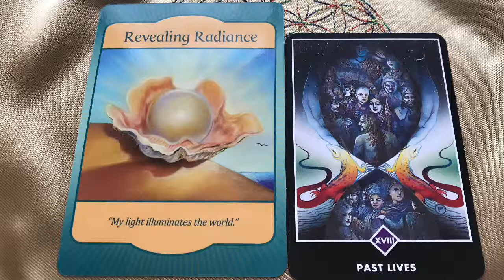「内にある過去生体験の輝き」宇宙語うた遊び20190418コズミックシャイン寿ﾁｬﾝ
今日の「宇宙語歌遊び」はカードからのメッセージを宇宙語で喋り、それを受けて「浄化と癒し」と「今必要な後押し」のエネルギーを意図して歌いました。

宇宙語のお喋りや歌を聞いてハートが何を感じるか、どんなメッセージを感じるか楽しんでみて下さい。

この最後に「例えば私の場合」として自分用リーディングを書いていますので、気になる方はご参照下さい。

宇宙語(ライトランゲージ)について

思考は外してハートで感じて下さい。

その音はどんな風に感じますか？

輝き具合、温度、香り、色、丸とか多角形とか形、柔らかさ何でもOK♪

その音のイメージで全身を包み込みハートから受け取ってみて下さい。

具体的に映像を感じてもOK♪

言葉や、こんな風に言われてる気がするのもOK♪

心地いいだけでも何も感じなくてもOK♪

お一人おひとりが感じたことが全て正解です d(≧▽≦*d)

聞くたびに 誰でも何度でもエネルギーは受け取れるように設定しています。

何も感じなくてもご自分が拒否していなければエネルギーは届いて流れています。

思考しないで感じて楽しんで頂けるといいなぁ、浄化されたり癒されたりして一緒に軽やかなっていけるといいなぁと思っています(*ˆ﹀ˆ*)♪

例えば私の場合

（GATEWAY ｵﾗｸﾙｶ-ﾄﾞ）
Revealing Radiance / 輝きを現す

（OSHOカード）
ⅩⅧ  PAST LIVES / 過去生

静かに瞑想をして自分の内側へ入ることで過去生へ繋がったり思い出したりします。
たとえ思い出したくない過去生であっても大切な1つの経験、全てにジャッジは不要。
恐れることなく過去生の叡智と繋がり、これから活用していきましょう。
全ての叡智、輝きは自分の中に既にあります。